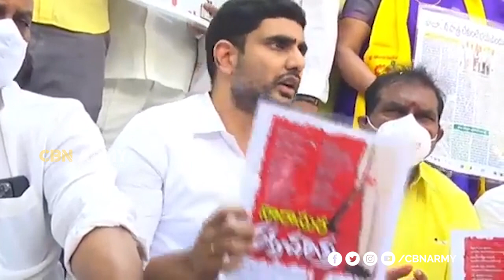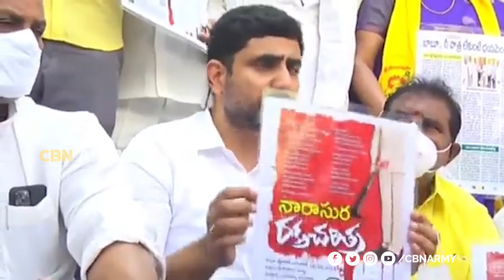కత్తి తో బతికే వాడు కత్తితోనే పోతాడు || Nara Lokesh || CBN Amry